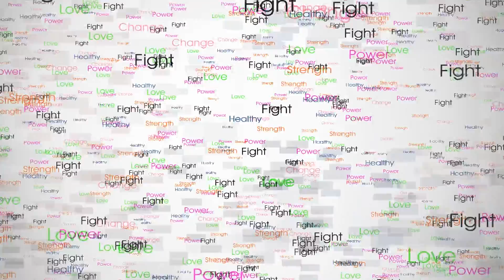30 day weight loss challenge Day 12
30 day weight loss challenge Day 12
Thank you all for coming to view our channel. I hope you are happy with the video, if you have questions comments or concerns please ask.  I am here to do my best to provide you with the best knowledge I can.  I strive to continue research and development for the best system for weight loss over all health and well being.

Please Join us on facebook in our Group called Healthy Living For A Healthy Life

Thank you all for the continuing support. Together we will achieve your goals and I will be right by your side.